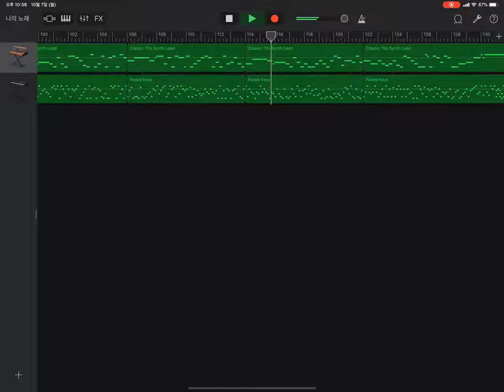GarageBand song 249 (classic 70s synth lead, faded keys)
*Instrument
 - Alchemy Synth : Leads - Classic 70s Synth Lead
 - Alchemy Synth : Keys - Faded Keys
*Key : e minor